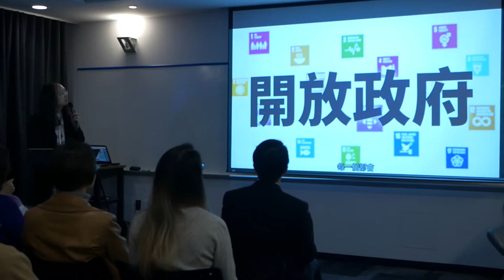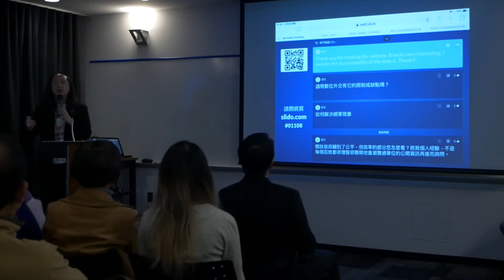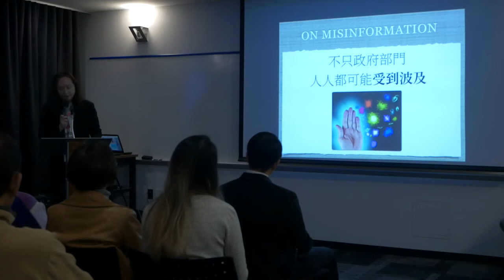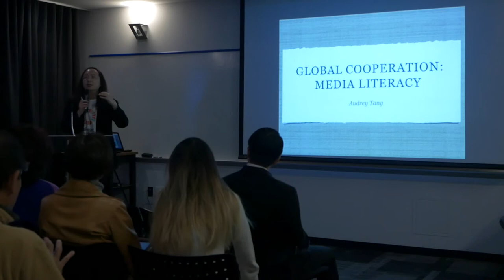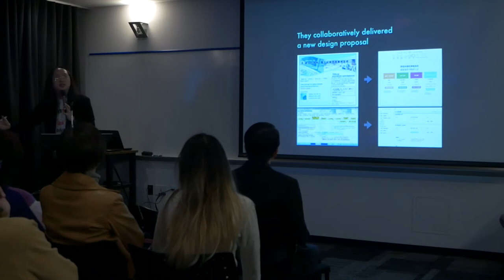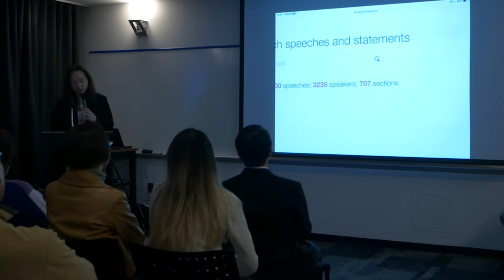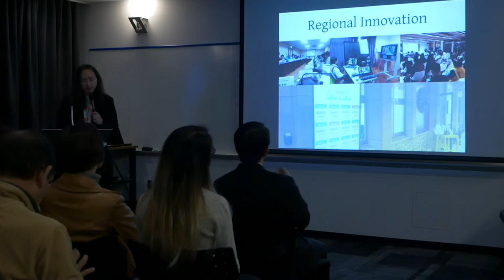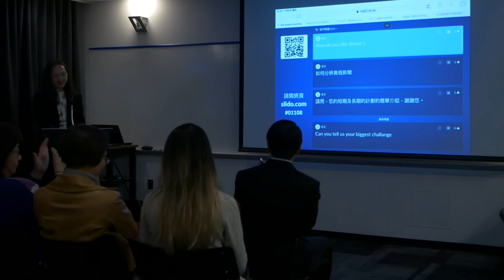2018-11-09 與渥太華華僑對談